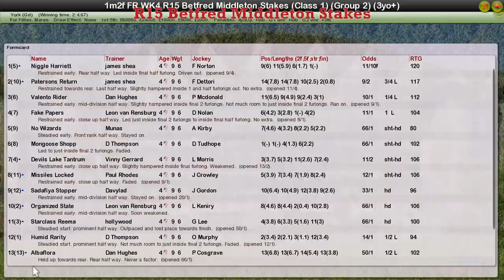FR WK4 R15 Betfred Middleton Stakes